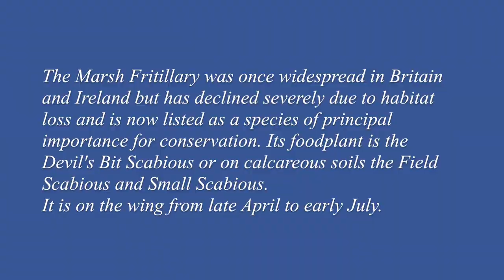Marsh Fritillary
This video is about the Marsh Fritillary